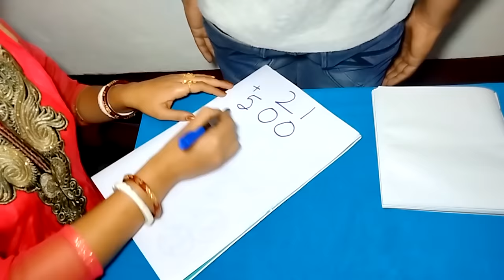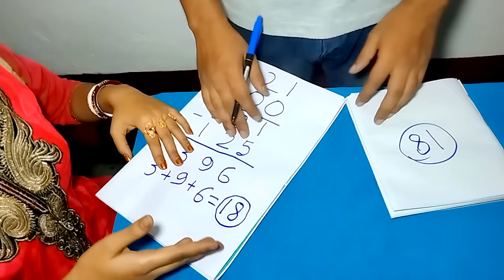সবার মনের কথা বলে দেব || Amazing Math Magic Trick || অঙ্কের ম্যাজিক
In this video I show Math Magic Tricks সবার মনের কথা বলে দেব, Amazing Math Magic Trick, অঙ্কের ম্যাজিক, these are amazing maths magic tricks. It is an important maths trick for many countries such as India, Bangladesh, Pakistan, Canada, Australia, Japan,Arab etc. I also show here how to do this magic. Magic is an interesting thing among all. Math Magic in Bengali, it is also called অবাক করা অঙ্কের ম্যাজিক, সংখ্যা দিয়ে জাদু শেখো  অঙ্কের ম্যাজিক Amazing Math Magic Trick. This is very interesting Magic.অংকের ম্যাজিক,অংকের ম্যাজিক.